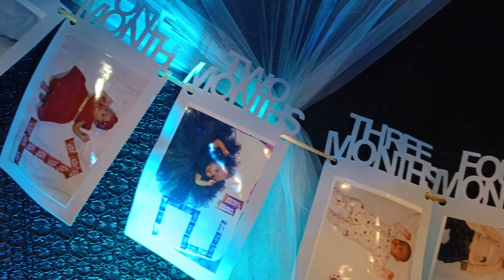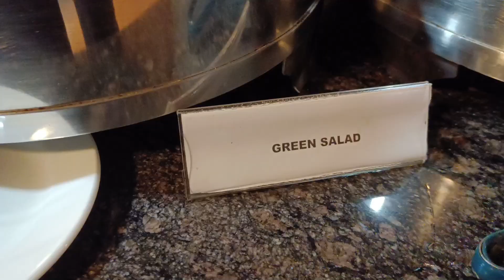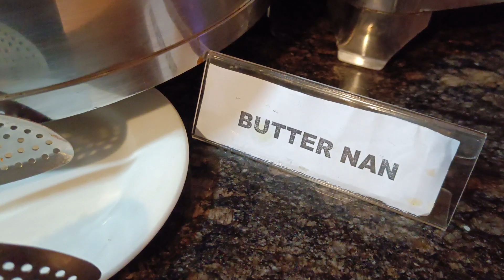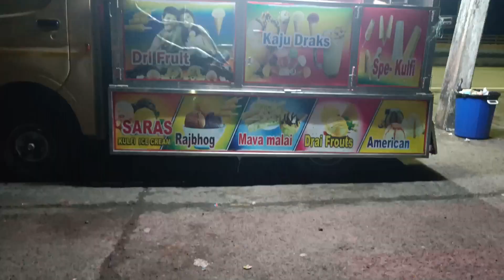Ziana 1st Birthday Vlog/ Time Flies.... birthdaycelebration birthday Azmin Ziana Turning 1